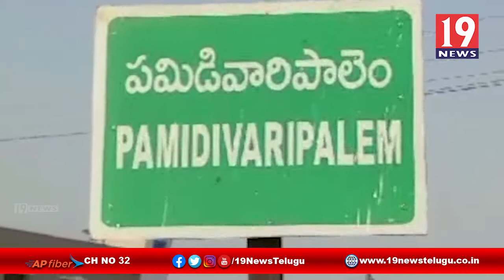కరోనా అనుమానితులని క్వారంటైన్ సెంటర్కి తరలింపు - గుంటూరు జిల్లా పెదనందిపాడు